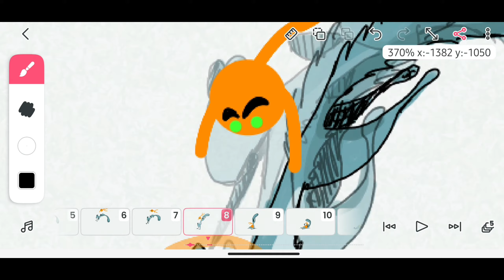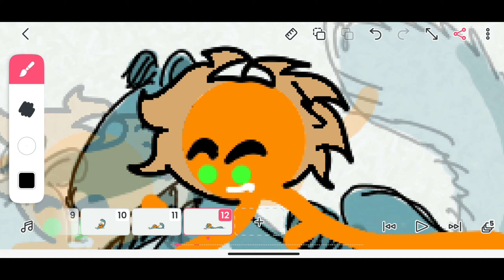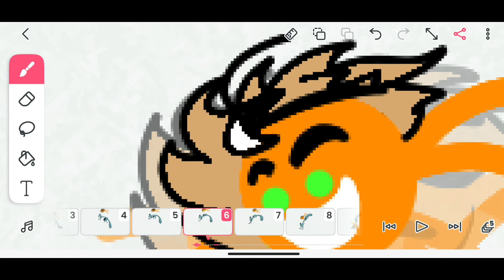Flipaclip- fiz O Stickman no Squirrel|Esquilo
I made the stickman on the squirrel
Fiz o🟩mdk🟧na animação do esquilo e achei legal